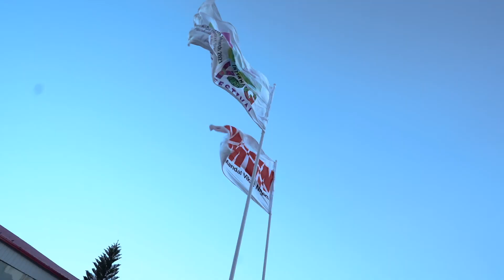International Yog Festival 2021 GMVN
Highlights of international Yog Festival 2021 by Garhwal Mandal Vikas Nigam